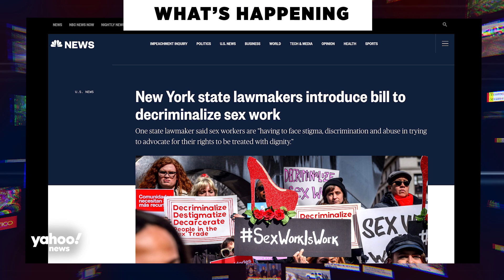Should sex work be decriminalized?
Outside of a handful of counties in Nevada, prostitution is illegal in the U.S., but a movement is now gaining traction to decriminalize sex work. The Washington, D.C., City Council and the New York state Legislature are considering separate decriminalization bills.